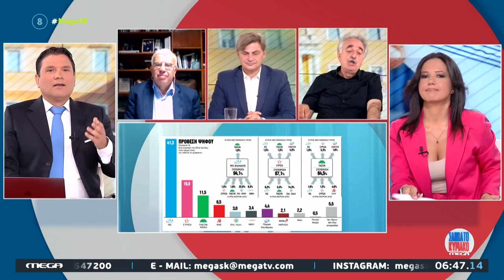Γ. Πέρρος: Μόνο το ΚΚΕ μπορεί να εγγυηθεί εργατική αντιπολίτευση γιατί είναι μπροστά στους αγώνες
Οι απαράδεκτες οι δηλώσεις του υποψήφιου της ΝΔ, Σπ. Πνευματικού, εκτός από ρεσιτάλ κανιβαλισμού, δείχνουν και την λογική των αστικών κομμάτων για τον χαρακτήρα της Υγείας, τόνισε ο Γιώργος Πέρρος, μέλος της ΚΕ του ΚΚΕ και υποψήφιος βουλευτής στον Δυτικό Τομέα Αθήνας, μιλώντας το πρωί του Σαββάτου στο «Mega».

Όπως σημείωσε, η λογική της ΝΔ, του ΣΥΡΙΖΑ και του ΠΑΣΟΚ είναι να δυναμώνει ο ιδιωτικός τομέας της Υγείας και το έχουν αποδείξει από χρόνια από τους νόμους που έχουν ψηφίσει.

Αντίθετα, το ΚΚΕ με τις δυνάμεις του, προχθές βρέθηκε έξω από το υπουργείο Υγείας με αφορμή τα τραγικά συμβάντα των τελευταίων ημερών, καλώντας τον λαό να παλέψει για αποκλειστικά δημόσιο χαρακτήρα της υγείας.

Όπως ξεκαθάρισε το ΚΚΕ ήταν και είναι πάντα μπροστά στην οργάνωση των αγώνων και την επομένη των εκλογών χρειάζονται να υπάρξει 100% εργατική λαϊκή αντιπολίτευση κάτι που μόνο το ΚΚΕ μπορεί να εγγυηθεί γιατί ήταν, είναι και θα είναι μπροστά στους αγώνες των εργαζομένων.